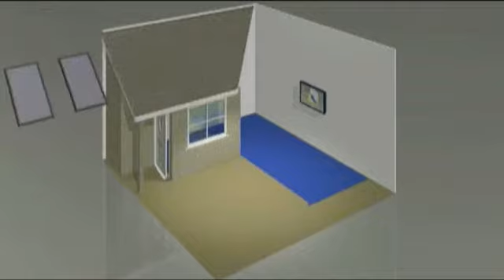ARCHITECTURAL ANIMATIONS, Z SOLUTIONS.flv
Z Solutions are specialists in the production of Animations for commercial interiors, exhibitions, architectural developments and product design. We can also provide complete media productions, mainly for the commercial sector.